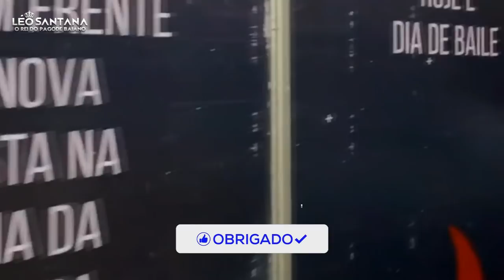BAILE DA SANTINHA DE VERÃO - 1ª EDIÇÃO - SALVADOR/BA - 07/01/2022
LS subiu ao palco e comandou O Maior Baile do Brasil em sua primeira edição em 2022.